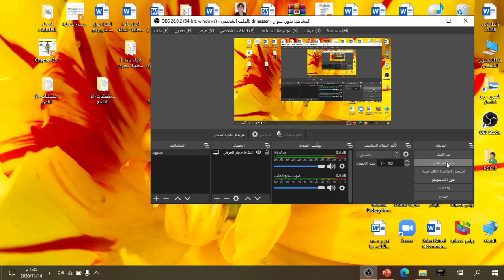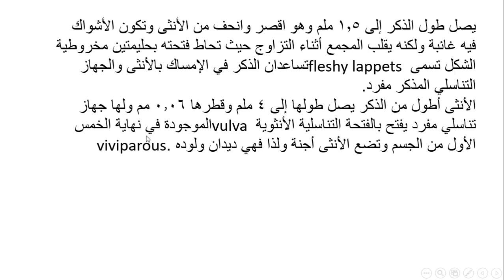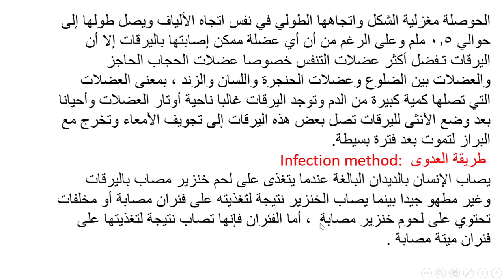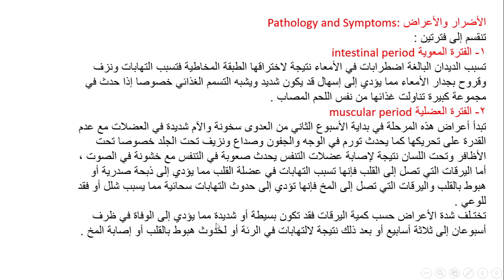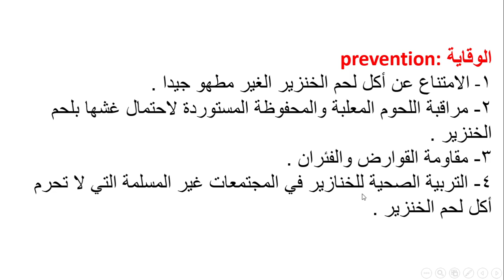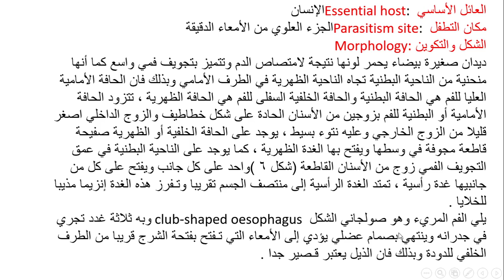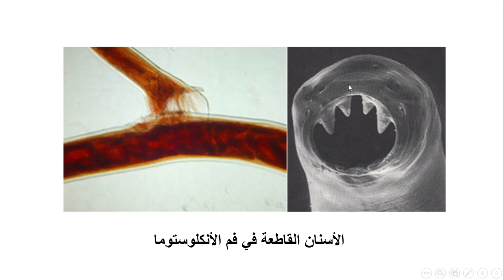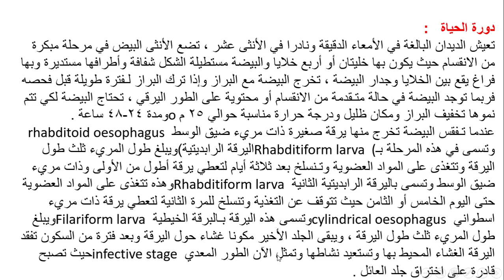طفيليات المحاضرة الثامنة الجزء الاول